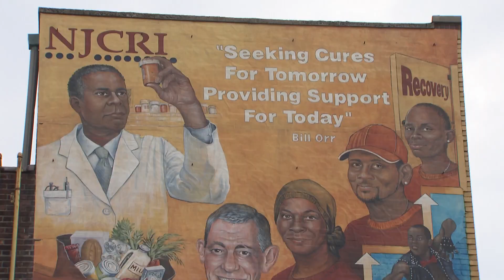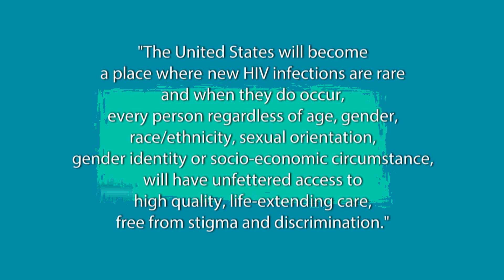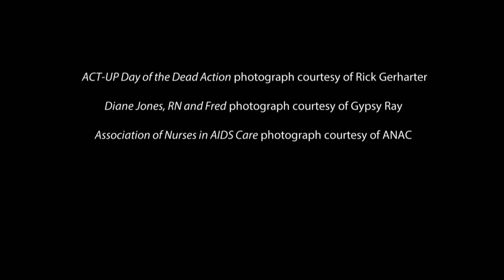HIV Care Education at Rutgers School of Nursing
The Rutgers School of Nursing offers a unique Advanced Practice HIV Care Specialization that can be added to any DNP program for just one extra course and is available as a standalone certificate for current nurse practitioners.

Learn more about how you can be part of the solution to the HIV care workforce shortage!